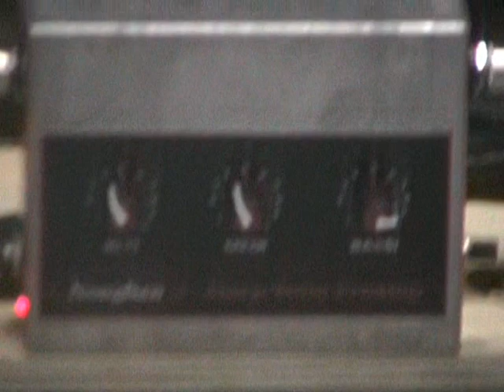Nouglian Harp Tone preamp and BluexLab harp mic